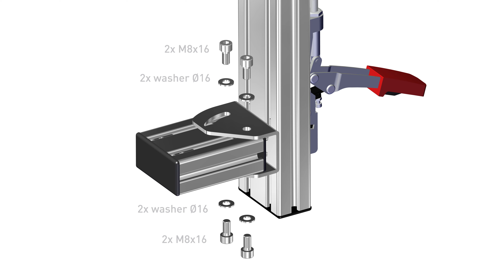MONSTERTECH Angle Mounting Bracket 0-45° Assembly Instructions